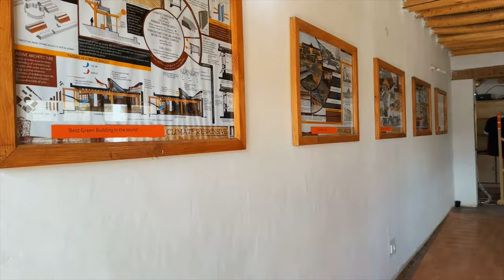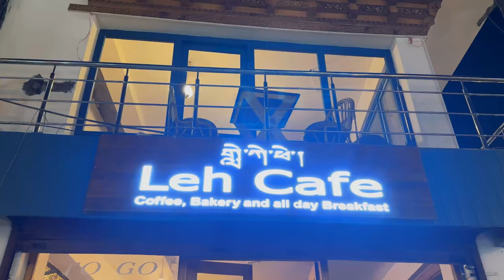Pangong to Leh via Changla Pass- Sakshi Dhanjal- road trip